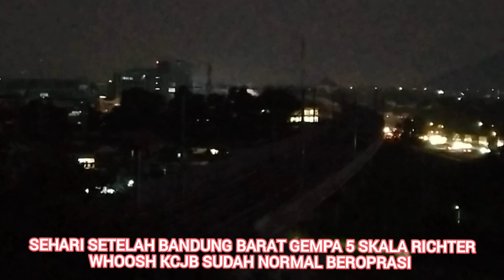GEMPA BANDUNG BARAT 5 SKALA RICHTER TIDAK MERUSAK JALUR KCJB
Gempa Bandung Barat 5 Skala Richter Tidak Merusak Jalur Kereta Cepat Jakarta Bandung 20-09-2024